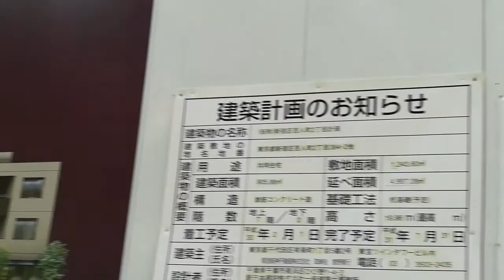ジオ新宿百人町 建設地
大久保駅徒歩5分